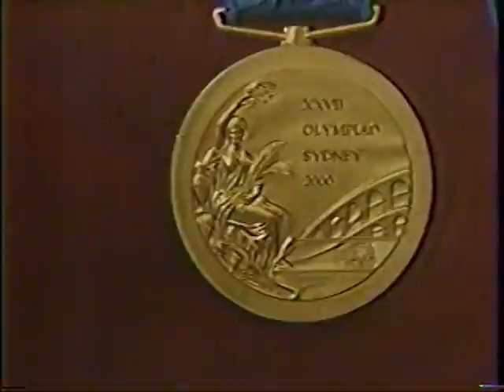Olympic Champ Lori Harrigan Returns to Vegas, KVBC News 3, Oct. 2, 2000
Lori returns home fresh from her U.S. Softball team's victory at the Summer Olympic Games in Sydney, Australia.
Rick Strasser reports from McCarran Airport.
Intro and wrap by Mitch Roberts.